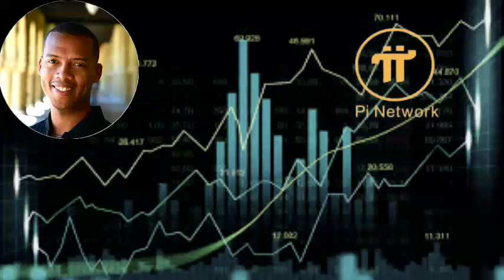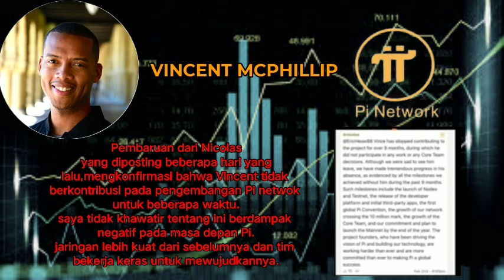pinetwork APAKAH PI NETWORK AKAN BAIK-BAIK SAJA TANPA VINCENT MCPHILIP ????